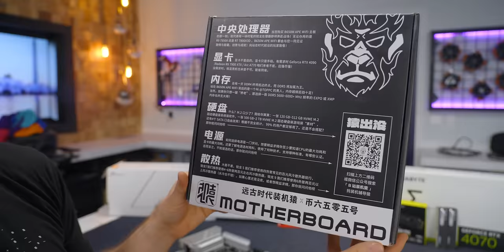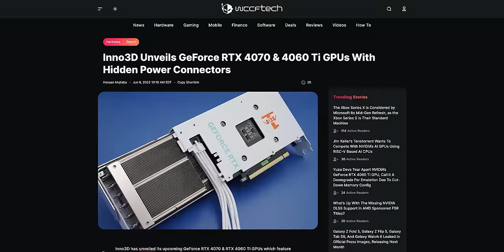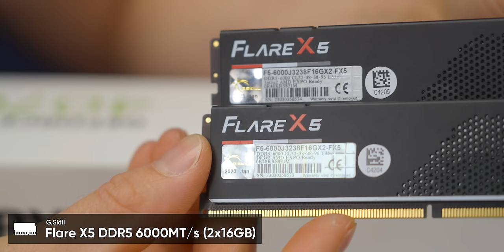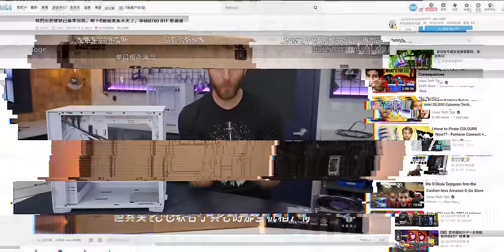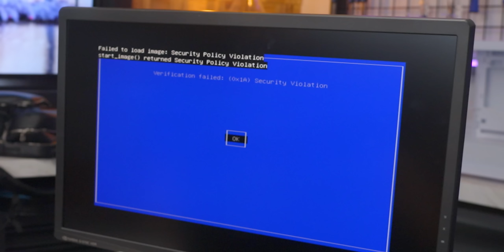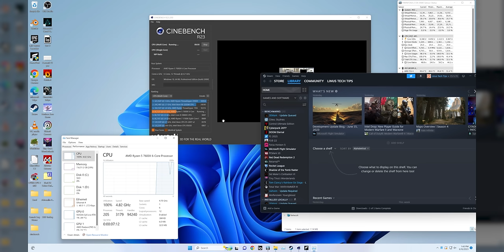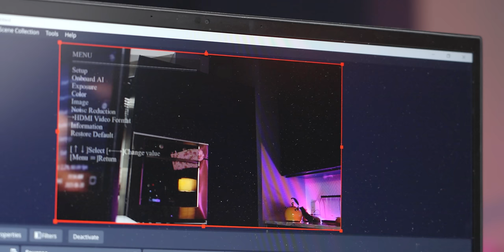This Beautiful PC has an UGLY Secret…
We’ve got our hands on a motherboard developed as a collaboration between bilibili creator APE and MSI. With a novel approach to cable management, is this the standard of the future?

CHAPTERS
0:00 Intro
1:14 NexiGo Iris!
1:33 The MSI B650M DIY-APE
3:05 CPU Installation
3:33 RAM Installation
3:52 SSD Installation
4:23 CPU Cooler Installation
6:43 The Case
8:11 RIP Fractal Pop Mini Air
11:05 PSU Installation
13:00 Cable Management
15:15 GPU Installation
17:18 Will it post?
18:30 Benchmarking
20:55 NexiGo!
21:57 Outro